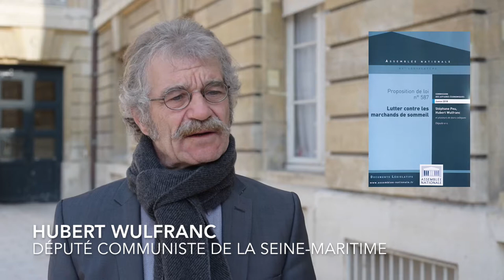Combattre les marchands de sommeil : une priorité - une urgence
Hubert Wulfranc, député de Seine-Maritime, présente la proposition de loi des députés communistes visant à combattre les marchands de sommeil. Solidarité, dignité, justice.